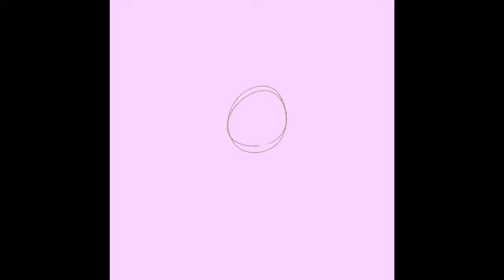Haunted | Speedpaint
Song: Polarize by twenty one pilots

Yeah I’m still an edgelord

~Unispoons